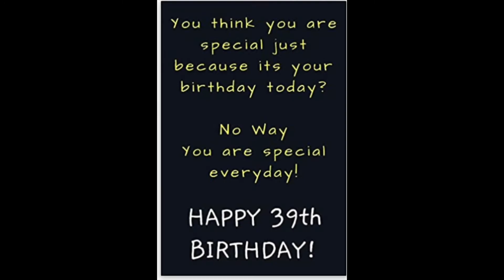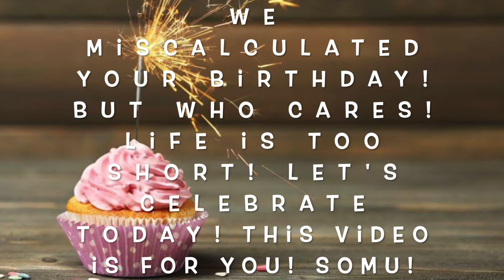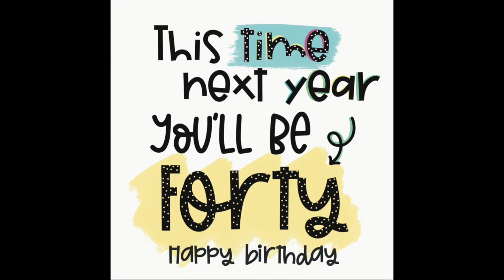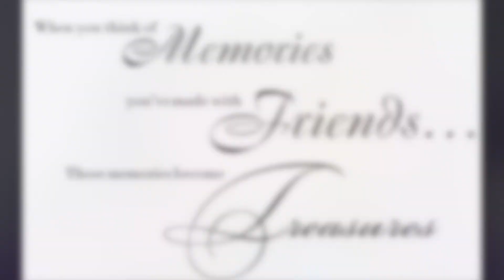Somu's 39th Birthday